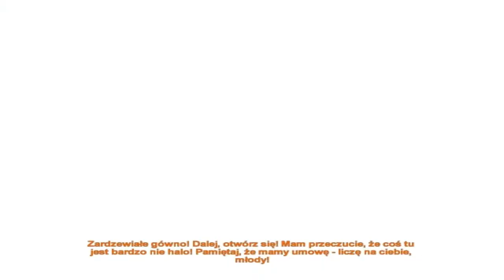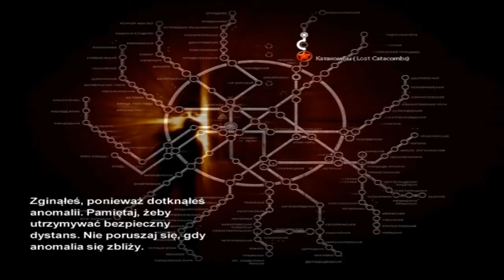Zagrajmy w Metro 2033 cz.8(Zagubione Katakumby)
Siema w tej części zajmiemy się dotarciem do Targowej z Burbonem.Życzę miłego oglądania